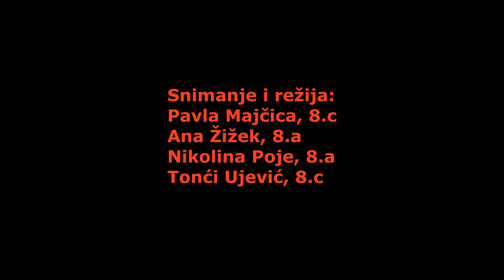Kratki igrani film "Jurica"